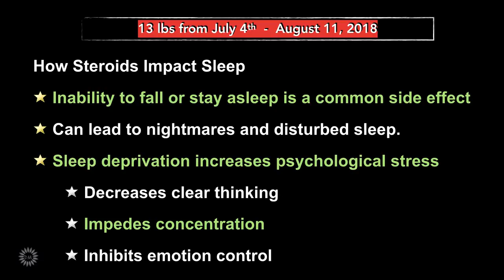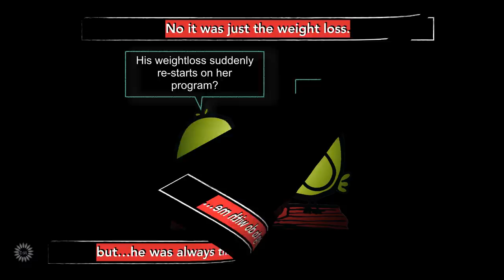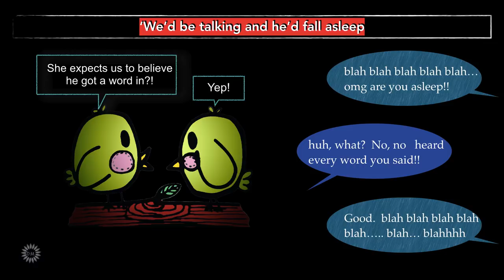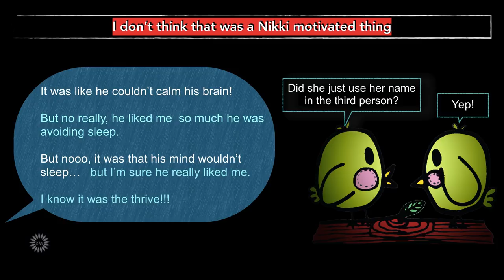Chris Watts Murders: Kessinger 2nd phone interview Analysis part 1 (parody series)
Parody analysis of Koback's second phone interview with Nichol Kessinger.  The phone call was 21st August, 2018.  (Part 1)

- The Watts Affair Part One

- The Watts Affair Part Two

- Kessinger interview 3 (Charlotte and Kessinger parody) Part 1